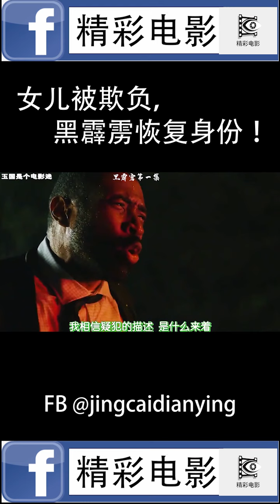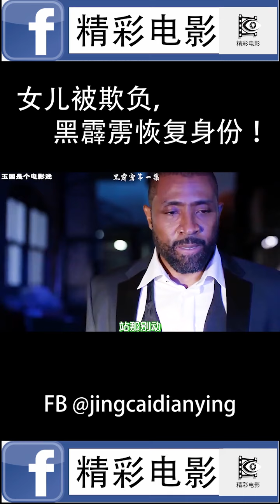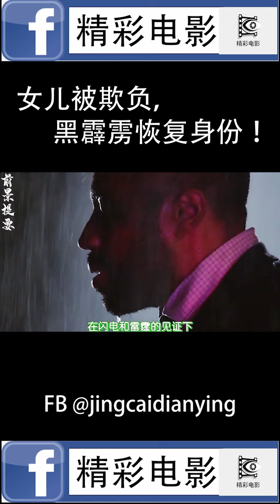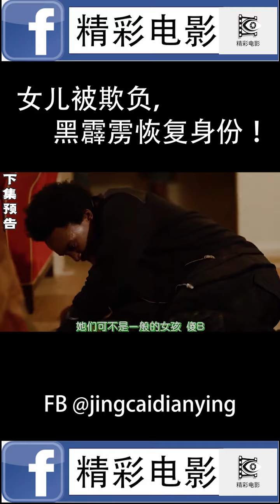女儿被欺负，黑霹雳恢复身份！